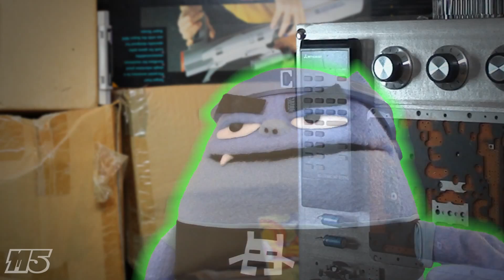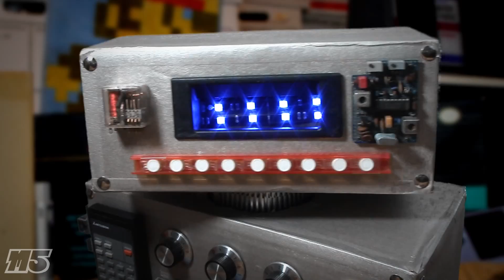DUPLICITY Mode 5 Report #9 (with Bushnell Cat)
A third member is added to the Mode 5 Report. Can he measure up to Bushnell?

All writing, music, and art created by Gabe Swarr.

Additional writing by Steve Wheeler.

Bushnell puppet created by Ben Bayouth based on original character design by Gabe Swarr.

Stock footage courtesy of the Internet Archive under Creative Commons.

The opinions expressed here are those of Bushnell and do not necessarily reflect the views of the author. In other words, this is satire.

The Mode 5 Report is completely independently produced.